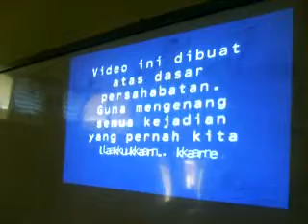tmm kita selamanya2